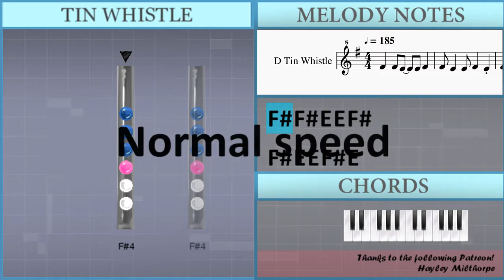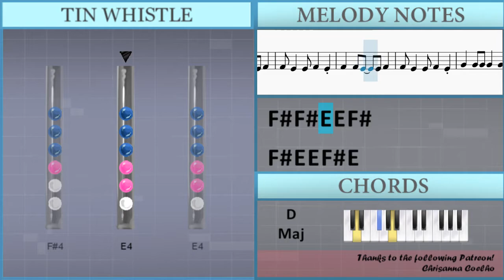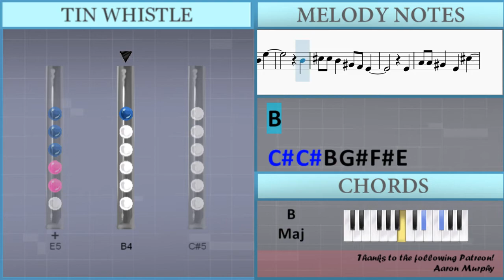How to play Sofia the First by Ariel Winter on Tin Whistle (Tutorial)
Uncommon half-holes notes: Eb5 Ab4

The easiest way to learn how to play Sofia the First by Ariel Winter on the tin whistle. It's a tin whistle tutorial for Sofia the First by Ariel Winter.

EasyTinWhistleLesson teaches you to play the your favorite instrument, through easy and simple animation so that you too can learn how to play Sofia the First by Ariel Winter on the tin whistle easily. A tin whistle tutorial with visual animation graphic.

Lettered notation:
Gb4 Gb4 E4 E4 Gb4
Gb4 E4 E4 Gb4 E4
G4 G4 G4 G4 G4 G4
G4 G4 G4 Gb4 D4
D4 G4 G4 G4 G4 G4
A4 G4 A4 D5 B4
B4 B4 B4 B4 B4 B4
B4 B4 B4 C5 D5 D5
C5
E5 E5 E5 D5 C5 D5
E5 Eb5 E5 B4
Ab4 B4 E5
Eb5 E5 Eb5 B4 Db5
Ab4 B4 E5
Eb5 E5 Eb5 B4 E5
B4
Db5 Db5 B4 Ab4 Gb4 E4
E4
A4 A4 Ab4 E4 Db5
E4 E4 Gb4 Ab4
B4